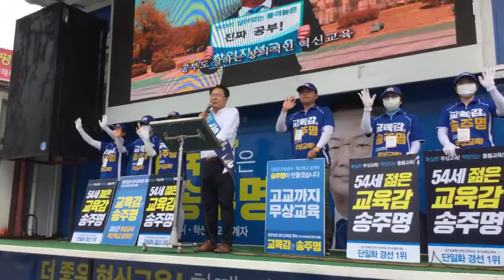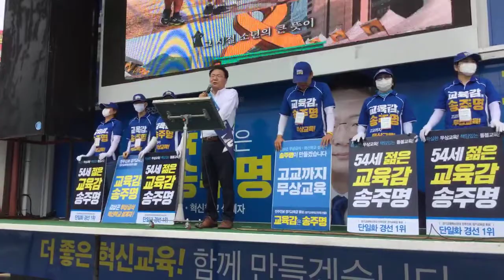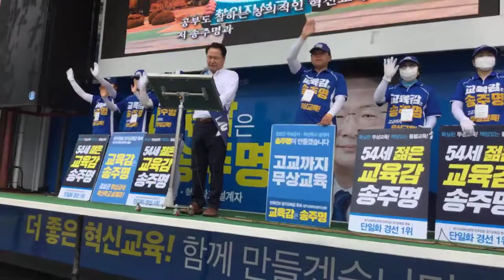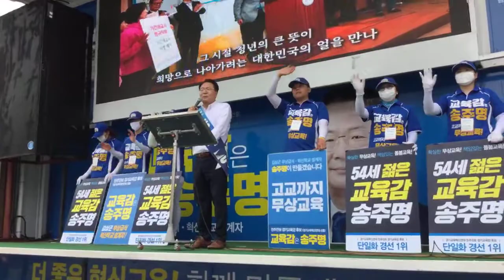평택역 유세 (송주명 민주진보 경기도 교육감후보)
고등학교까지 무상교육, 제2의 혁신교육 (경기교육혁신연대가 선출하고 고양시 무지개연대 “시민주권후보”인 송주명 경기도교육감 후보) 는 모든 특권을 내려놓고 오직 아이들을 위한 교육에만 집중할 것을 약속드립니다.”